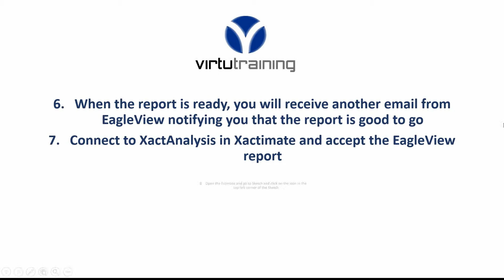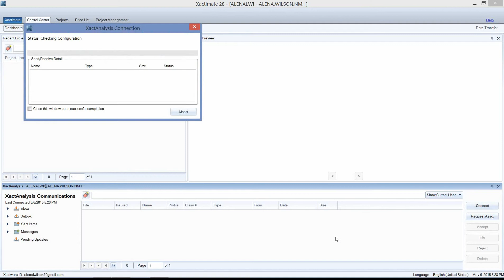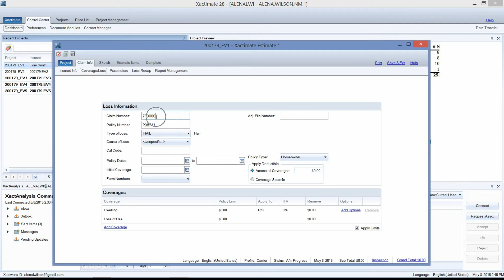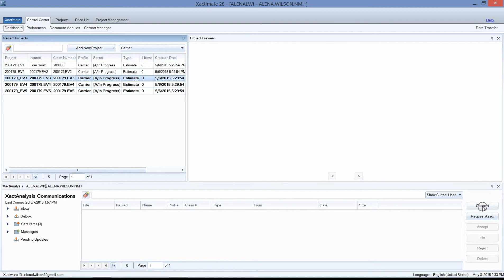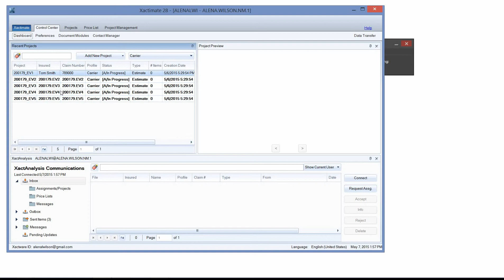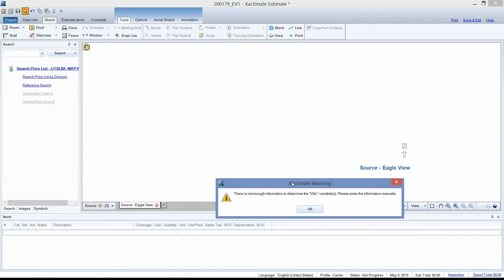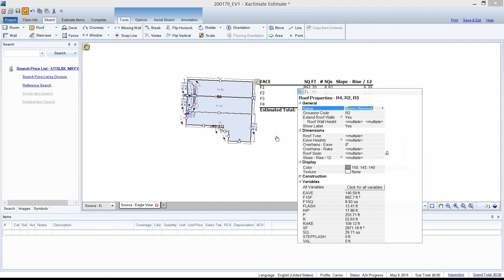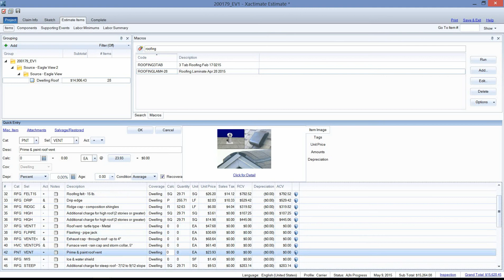EagleView Integration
See how you can import your EagleView into the Sketch section of the estimate